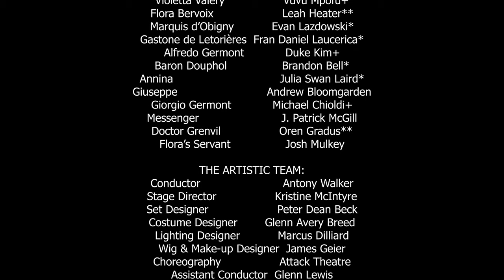Pittsburgh Opera: La Traviata - "Di Provenza Il Mar"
Giorgio Germont (Michael Chioldi) tries to coax his son Alfedo to come back home to Provence.

Pittsburgh Opera presents La Traviata
Libretto by Francesco Maria Piave

CAST (in order of vocal appearance):
Violetta Valéry                 Vuvu Mpofu+
Flora Bervoix                    Leah Heater**
Marquis d’Obigny           Evan Lazdowski*
Gastone de Letorières  Fran Daniel Laucerica*
Alfredo Germont            Duke Kim+
Baron Douphol                Brandon Bell*
Annina                               Julia Swan Laird*
Giuseppe                          Andrew Bloomgarden
Giorgio Germont            Michael Chioldi+
Messenger                        J. Patrick McGill
Doctor Grenvil                 Oren Gradus**
Flora’s Servant                Josh Mulkey

THE ARTISTIC TEAM:
Stage Director                 Kristine McIntyre
Set Designer                    Peter Dean Beck
Costume Designer        Glenn Avery Breed
Lighting Designer           Marcus Dilliard
Wig & Make-up Designer  James Geier
Choreography                 Attack Theatre
Associate Coach/Pianist/Supertitles James Lesniak
Assistant Stage Director  Haley Stamats*
Lighting Director             Todd Nonn
Stage Manager                Cindy Knight
Assistant Stage Manager  Claire Young
Assistant Stage Manager  Bee Anderson+

Scenery Designed by Peter Dean Beck for Florida Grand Opera
Made available courtesy of Utah Symphony | Utah Opera
Costumes designed by Glenn Avery Breed
Costumes Provided by Wardrobe Witchery

VIOLIN
Jennifer Madge
MaryBeth Schotting
Maureen Conlon-Gutierrez
Kate Black
Joshua Huang
Sara Schaft
Gabrielle Faetini
Jesse Thompson

VIOLIN II
Anne Moskal, Acting Principal
Rochelle Agnew, Acting Assistant Principal
Jonathan R. Moser
Kerry Broker
Abril Nunez Gadaleta
Hector Marchant
Richard Palermo
Madeleine Zarry

VIOLA
Jennifer Gerhard Mangone, Principal
Louise Farbman, Assistant Principal
Rebecca Rothermel
John McCarthy
Maija Anstine
Katerina Istomin

CELLO
Kathleen Melucci, Principal
Jonathan Tortolano, Assistant Principal
Paula Tuttle
Joseph Bishkoff, Jr.
Elisa Kohanski
Freya Samuels

FLUTE
Barbara O’Brien, Principal
Julie McGough

PICCOLO
Julie McGough

OBOE
Robert Driscoll, Jr., Principal
Cynthia Anderson

CLARINET
Mary Beth Skaggs Malek, Principal
Alix Reinhardt

BASSOON
Linda Morton Fisher, Principal
Don Hollis

HORN
Evan Geiger, Principal
Sheryl Hadeka
Molly Flanagan
Jason Allison

TROMBONE
John Sebastian Vera, Principal
Taylor Jones
Glenn Wayland

CIMBASSO
Philip VanOuse
Principal

TIMPANI
John DiIanni
Principal

PERCUSSION
Jan Fung, Principal
Thomas Milchick

BANDA
Piccolo - Josie Kost
Clarinet – Kira Bokalders
Clarinet – Emily Onufrak
Horn – Emerson Miller
Horn – Andrew Symington
Trombone – Jeremiah Umholtz
Tuba - Sam Buccigross

LIBRARIAN
Eleanor Cameron

PERSONNEL MANAGER
Kristen Martin

PITTSBURGH OPERA CHORUS

SOPRANO
Charlene Canty
Adrianna Cleveland
Betsy D'Emidio
Katie Dufendach
Gail Novak Mosites
Sasha Piastro-Tedford
Anastasia L. Robinson
Emily Tiberi

ALTO
Loghan Bazan
Thespina  Christulides
Kimberly Anne Laret
Barbara McDonough
Cynthia Pratt
Veronika Schmidt

TENOR
William Andrews
Andrew Bloomgarden
William Buchanan
David Knouse
Jeffrey Link
Richard Mikol
Rich Williams

BASS
Jesse Davis
Brian Doherty
Hayden Keefer
Nicholas Kochanov
Justin Massetto
J. Patrick McGill
Joshua Mulkey

DANCERS (COURTESY OF ATTACK THEATRE)
Miranda Nichols
Ethan Gwynn

SUPERNUMERARIES
Viviana Altieri
Charlie Anderson
MaryCatherine Devine
JR Graff
Gena Hetrick
Frank McAleavey
Christi Welter

Special Guest Supernumeraries
Saturday – Daisy Jade
Tuesday – Moira Hughes

These performances are sponsored in part by a generous gift from Robert and Christine Pietrandrea, and by The Gailliot Fund.

Special Thanks: Sabika Jewelry